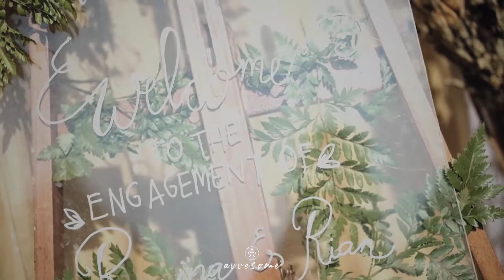Engagement II Regina & Rian